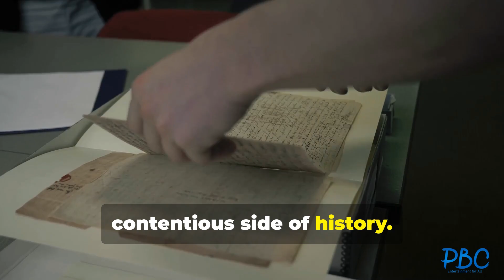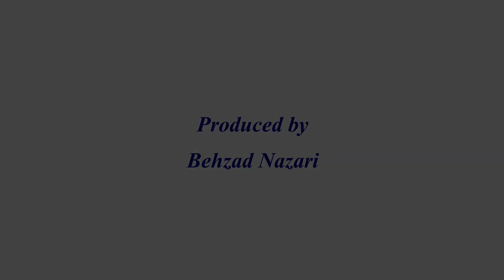WW2 Germany and US Democratic party similarities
Discover the complex reality behind the Nazi regime's economic and social policies. This video delves into how massive public works projects like the Autobahn led to a significant reduction in unemployment rates. Learn about the introduction of social welfare programs promoting 'Volksgemeinschaft' and their philosophy of strength through JOY . Uncover the dark side of these 'progressive' policies. Gain a nuanced understanding of the Nazi strategy through this in-depth analysis.

No subscription and no ads